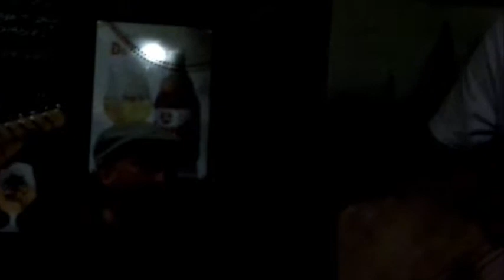The Stallies (à Pontivy) Pennies from Heaven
The Stallies playing Pennies from Heaven with our very own Terry from Chantimor on the fiddle as usual.
The quality of the film isn't fabulous - due to a dark pub and an inexpert camera operator. I apologise for that - but hope you enjoy The Stallies' music just the same.